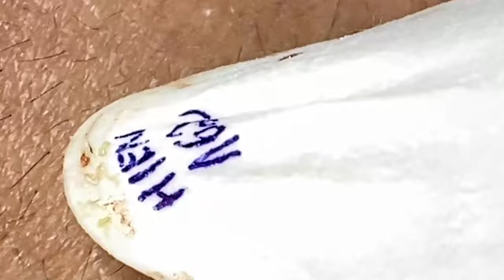𝐁𝐞𝐚𝐮𝐭𝐲 𝐅𝐨𝐫 𝐄𝐯𝐞𝐫𝐲𝐨𝐧𝐞 𝐈𝐬 𝐖𝐡𝐚𝐭 𝐈 𝐋𝐢𝐤𝐞 | 4602